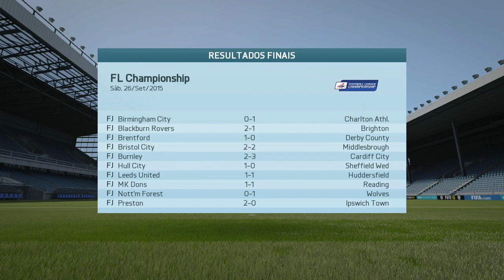O TIME ESTÁ PEGANDO FOGO!!! - FIFA 16 - Modo Carreira T01EP10 [PC]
Bom dia, boa tarde e boa noite, aqui quem fala é o Igor do canal 4U Gamers, trazendo para vocês mais um vídeo de Fifa 16.
Os dias vão passando e o time do Fulham vai se entrosando cada vez mais, a busca pelo acesso e árdua e longa, mas, os jogadores não desistem. As contrações já estão todas ai, mas, no time do Fulham não existem titulares, cada um deve cavar e agarrar sua vaga no time principal.

Abraço galera!
Ass: Manager do Fulham Igor Yuri

Comunicado Importante

O Canal 4U Gamers alerta:

GOSTANDO DO VÍDEO DEIXE UM LIKEEEEEE (É DE GRAÇA).

Fim do comunicado importante Links abaixo